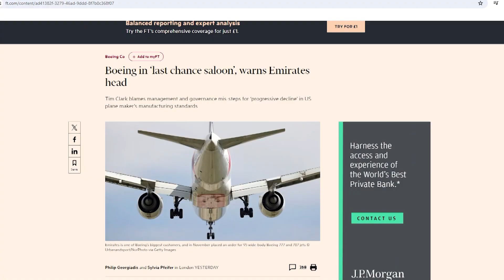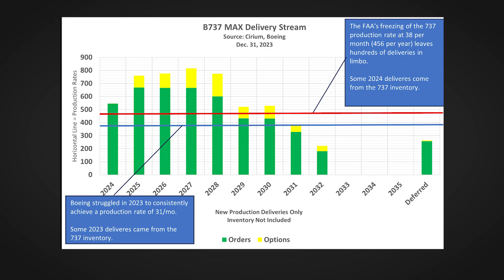Extra inspections on undelivered 737 Max planes underway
Boeing discovered another problem in some of its 737 fuselages that may delay deliveries of about 50 aircraft in the latest quality gaffe to plague the manufacturer.

Improperly drilled holes were discovered by Spirit AeroSystems, a major supplier that provides Boeing with fuselages, according to a letter from Stan Deal, CEO of Boeing's commercial airplanes division.

“While this potential condition is not an immediate safety issue and all 737s can continue operating safely, we currently believe we will have to perform rework on about 50 undelivered planes,” Deal said in a letter to employees that was shared Monday.